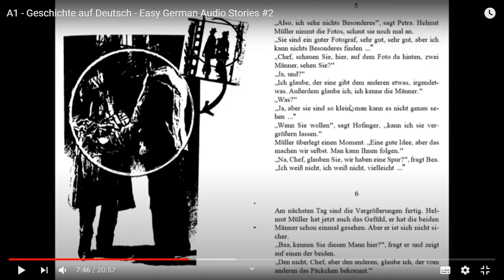Almanca Türkçe hikayeler Özel Dedektif Herr Müller A2 Bölüm 5